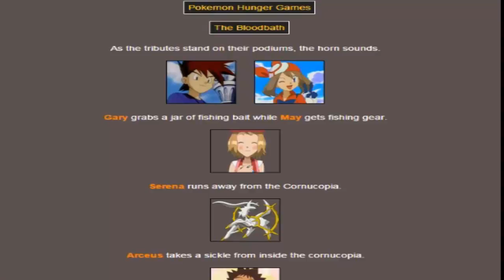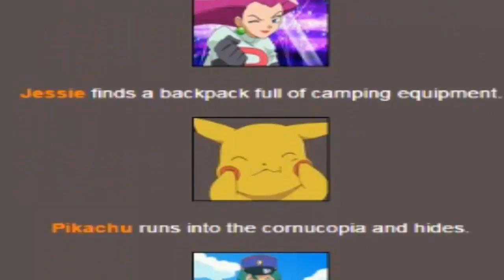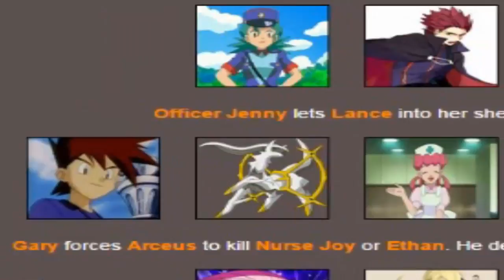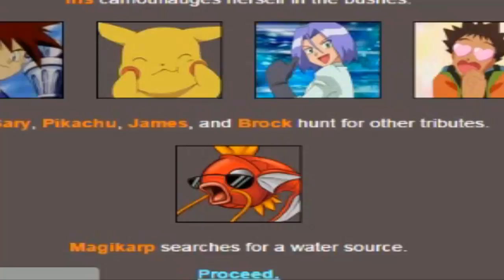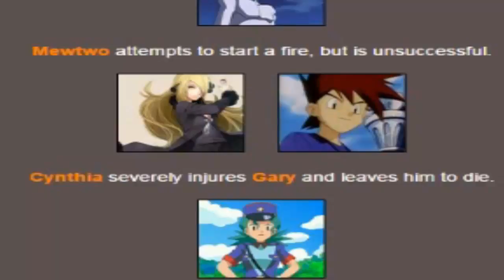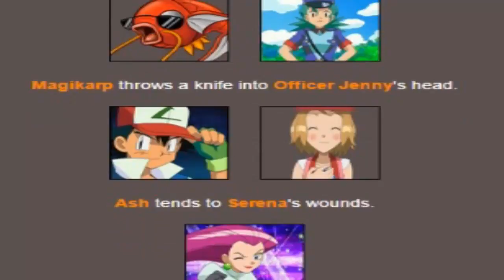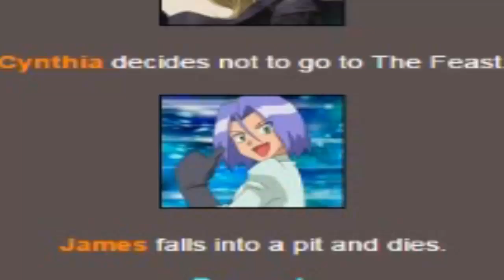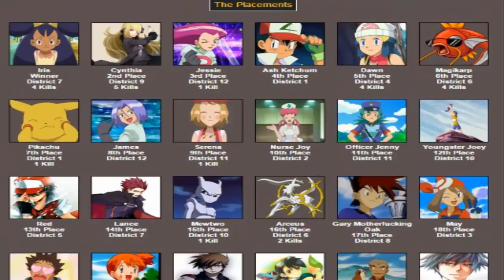POKEMON HUNGER GAMES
Mari kite tentukan siapa trainer terhebat sepanjang masa dengan cara bunuh-bunuhan. Yeeiiii.